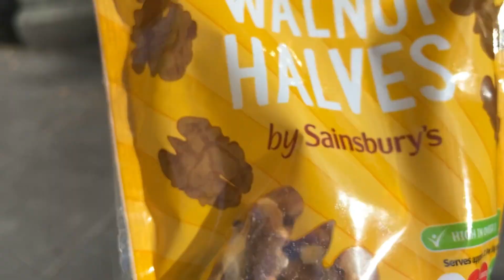松鼠餵食記 A day Feeding Squirrels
A day out to Nottingham Arboretum, trying to befriend some squirrels.

The last time I checked, feeding squirrels should not be illegal.